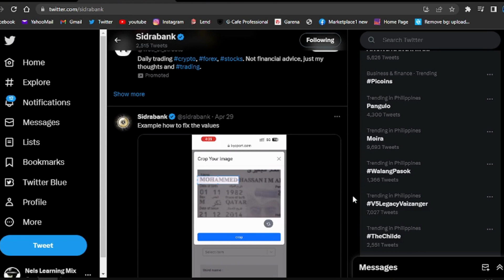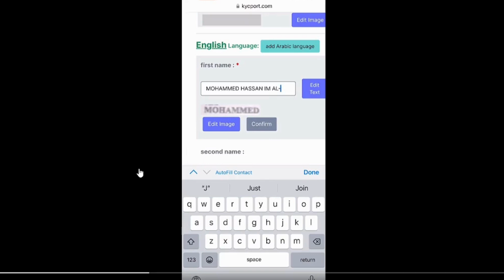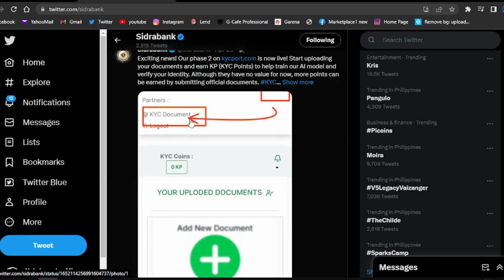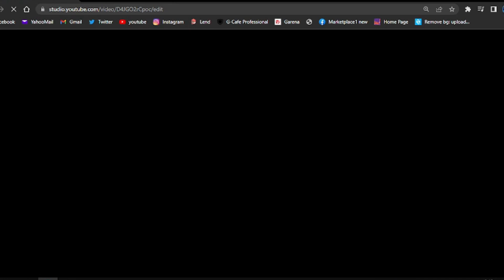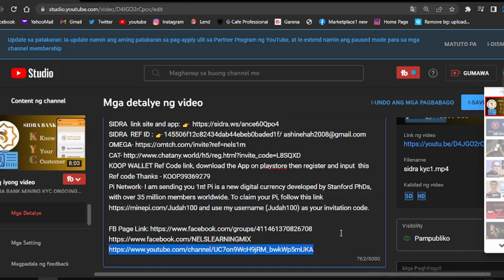SIDRA BANK KYC ONGOING PART2| SIDRA VALUE OPEN MAINNET $500?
Pi Network- I am sending you 1π! Pi is a new digital currency developed by Stanford PhDs, with over 35 million members worldwide. and use my username (Judah100) as your invitation code.